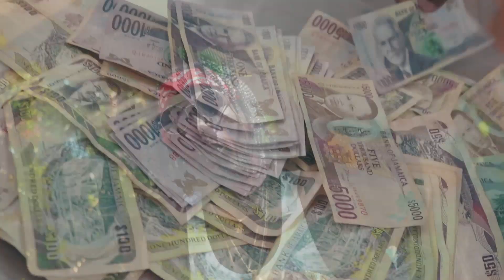YoungWildapache - 2019 [Official Music Video HD]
Music video by YoungWildapache performing 2019.

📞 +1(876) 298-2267